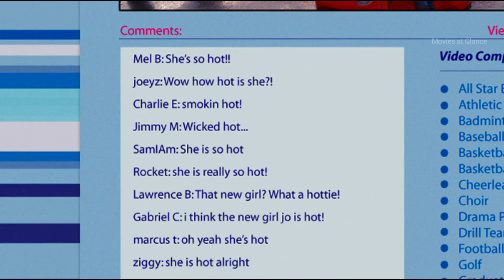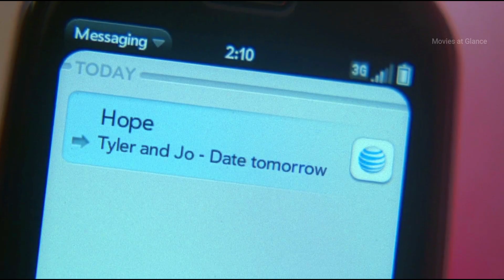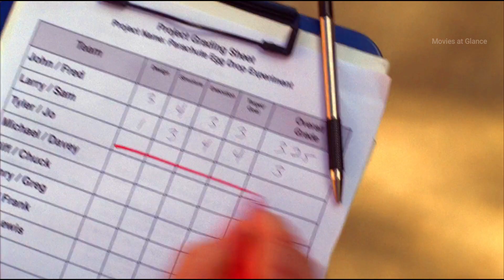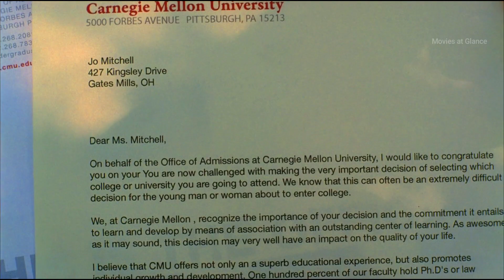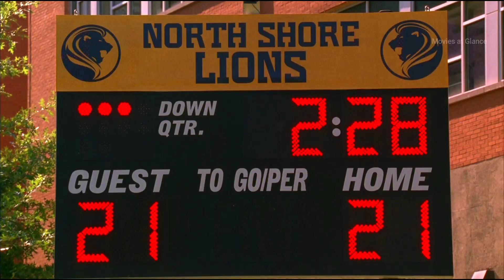Mean Girls 2 (2011) Movie Explained in Hindi | Teen comedy Drama Film Summarized in हिन्दी/Urdu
Mean Girls 2 (2011) Movie Story Explained in Hindi/Urdu | Teen comedy Drama Film Summarized in हिन्दी/Urdu

Highschool is a difficult time for everyone of us. We make friends. We get bullied. We struggle with our friendships. We struggle with our grades. We struggle with what's right and what is wrong. We struggle in our relationships. And pretty much everything. We all have made stupid mistakes in our Highschool time.

But it is also one of the best care free times of our lives as well. It was the time we did not have to worry as much as we do now as adults. As much difficult it is we still spend the best of our lives in that time period.

Mean Girls is back with yet another story of highscool bullying and revenge and love and friendship.

Watch the complete explanation to find out what happens this time.